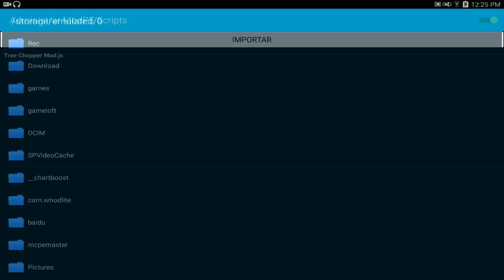Tree Chopper Mod Para Minecraft PE 0.16.0 | Mods Para Minecraft Pocket Edition 0.16.0